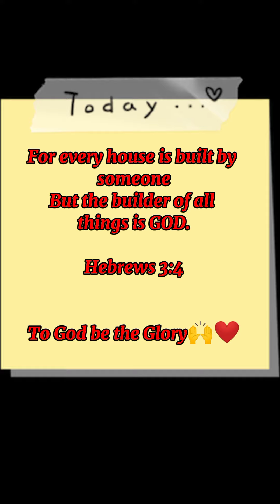Alpine Model Unit 3BR | Timog Residences Angeles City | House and Lot | Near Clark & Airport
Everything is here. And when we say everything, we really mean it. Timog Residences is a neighborhood that brings comfort inside and out.

Live in the finest, most sought-after neighborhood in Angeles City. Inquire now @ Aileen Ramos House and Lot 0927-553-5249 📞

HOUSE AND LOT NEAR KOREANTOWN, SM CLARK AND AIRPORT❗❗❗